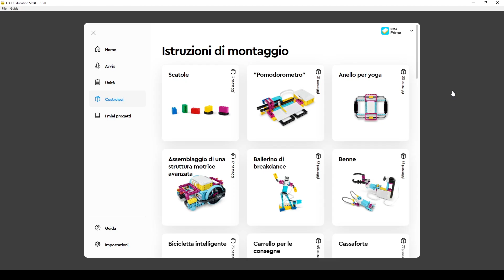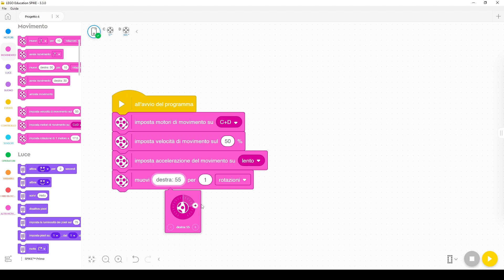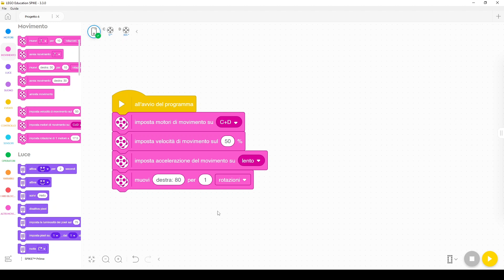Come far sterzare il tuo robot - LEGO SPIKE Prime - tutorial Italiano (SUB ENG)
In questa lezione, ti mostrerò programmare un robot LEGO che gira sul posto e curva con precisione, usando i blocchi movimento in Scratch dell'app LEGO Education SPIKE Prime.

Il tutorial è in italiano, sottotitolato in inglese.

Per supportare il mio lavoro e continuare a ricevere tutorial LEGO su questo canale,
potresti acquistare i tuoi set LEGO da questi link (potrei ricevere una piccola commissione):